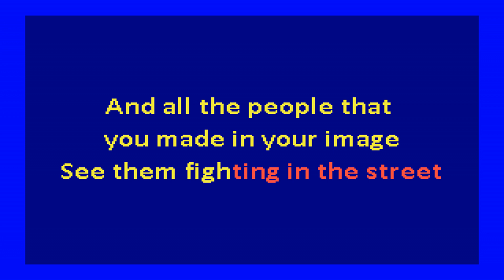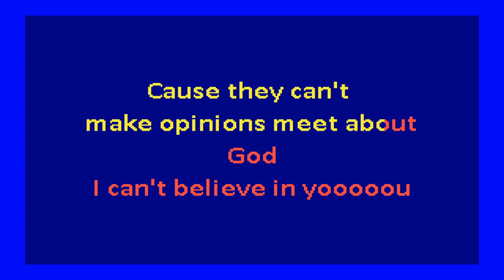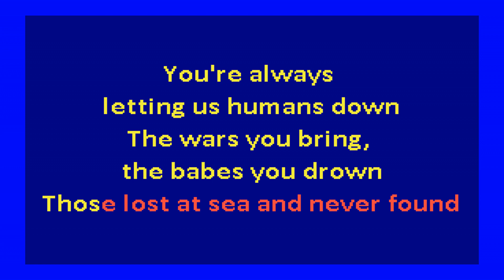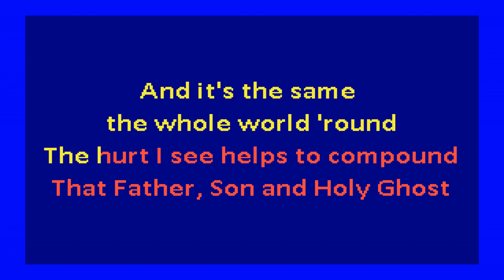XTC - Dear God (karaoke)